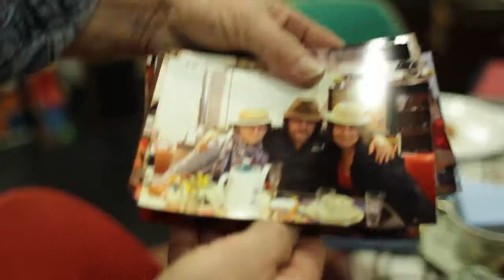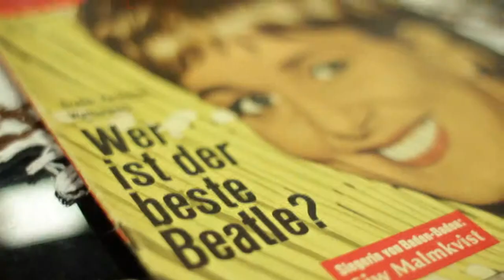OLDTIMEREI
Benedikt Seidl, Matthias Brandl, Sebastian Dürst

Von Bravo und Borgward. Walther und Martin schwelgen in Erinnerungen auf der Augsburger Moto Technika 2014.